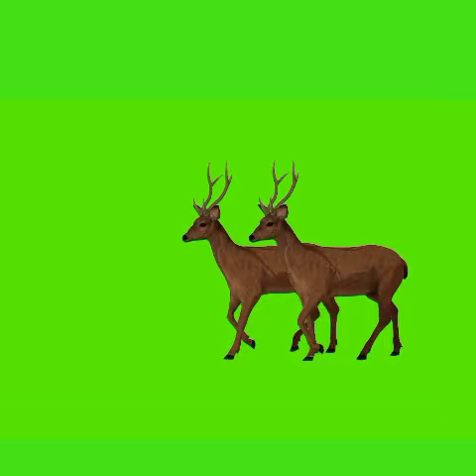deer ka shortvido greenscreen backgound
It's music. This channel basically helps you to create It's music animation videos very easily. In the It's music channel you will find all kinds of green screen cartoon characters With these green screen cartoon characters you can easily create cartoon animation videos with mobile or computer. You will also find all kinds of animation backgrounds in the It's music channel.

Topics

mobile se cartoon kaise banaen how to make cartoon video
animal cartoon video kaisebanaye apne mobile se
3d animal video kaise banaye
animal fact video kaise banaye
animal game video kaise banaye animal dance
video kaise banaye animal fountain video kaise banaye
make money from animated video how to make money from cartoons video

                 🙏Thanks you watch🙏